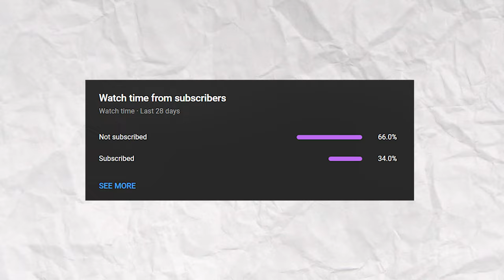MINECRAFT, ALE GDY COŚ ZJEM TO DOSTAJE LOSOWY EFEKT!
👍Siemka, zostaw lajka👍

👇Rozwiń opis👇

⚫Zostaw subika z dzwonkiem :D⚫

🟢W tym odcinku postanowiłem zagrać w MINECRAFT, ale JEDZENIE daje mi losowe efekty. Było to ciężkie wyzwanie w którym musiałem zdobyć diamenty. Czy udało mi się wygrać? Oglądaj do końca by się dowiedzieć!

0:00 - Rozpoczęcie filmu
0:19 - Start odcinka
1:23 - Zejście do kopalni
3:24 - Ponowne zbieranie itemów
4:13 - Zejście do kopalni v2
7:47 - Koniec odcinka

😋 Pozderkooo! 💩